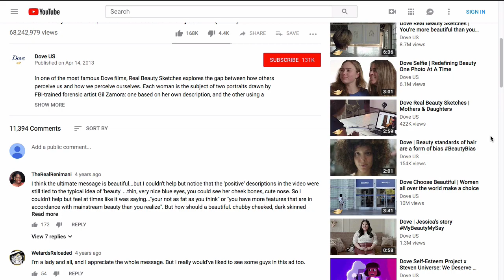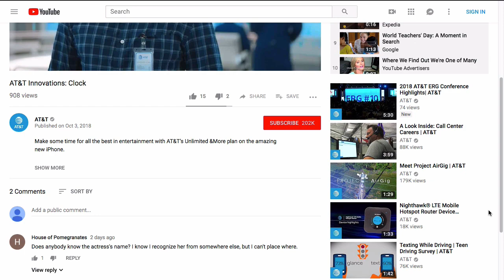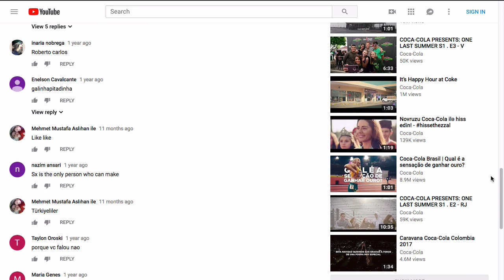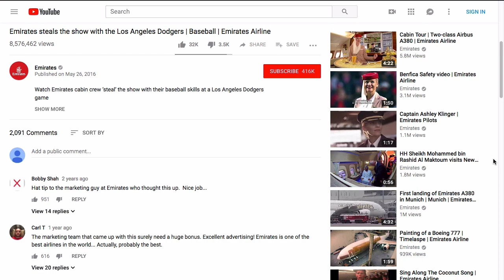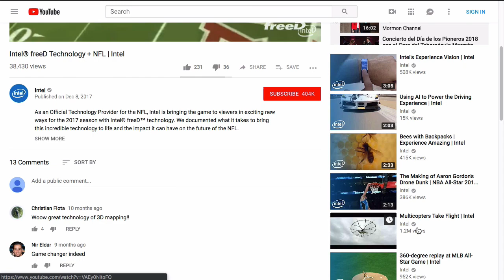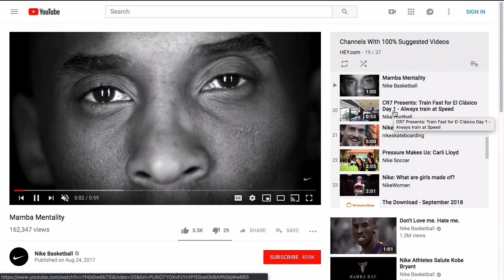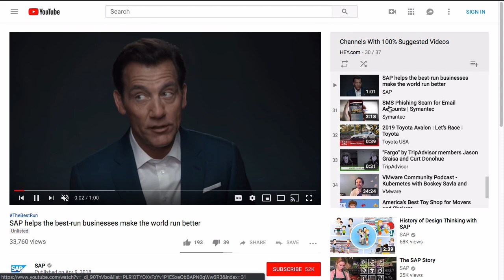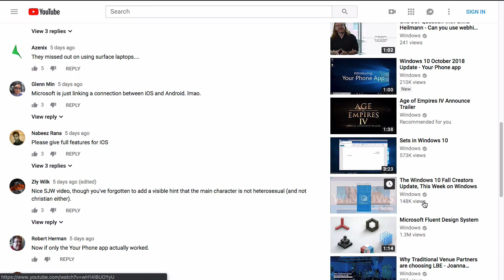100% SUGGESTED VIDEOS for these Brands - Unfair?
I've discovered that there are at least 37 YouTube channels for large brands that get 100% suggested videos to their own channel's videos. As you may know, this incredible benefit is not guaranteed to any other channel - no other YouTube channel is even guaranteed one suggested video. This is essentially millions of dollars of free advertising for these brands, because no other channels are able to compete for the attention of these viewers on the watch page. Is this special advantage unfair to other businesses? I think so.

- QUESTIONS? Thoughts? Disagreements? Please tell me here in the comments.

ABOUT VidAction.tv and Dane Golden

VidAction.tv is the channel where we help you share your expertise and grow your customer community through video. Our goal is to help you get your customers coming back to your videos again and again. VidAction.tv is run by Dane Golden.